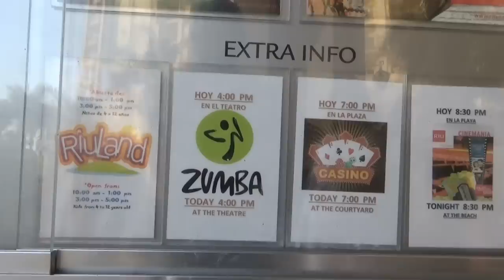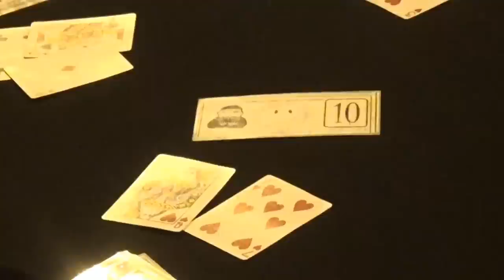США 2606: Наш последний вечер в Мексике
Наш последний вечер в Мексике